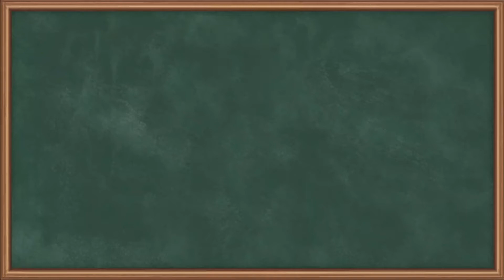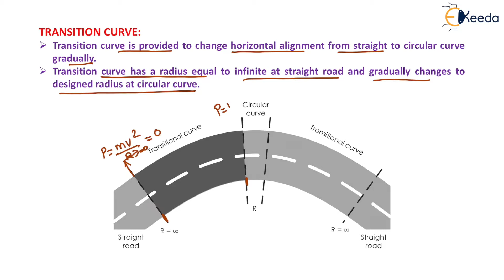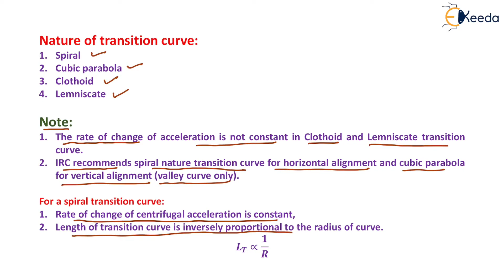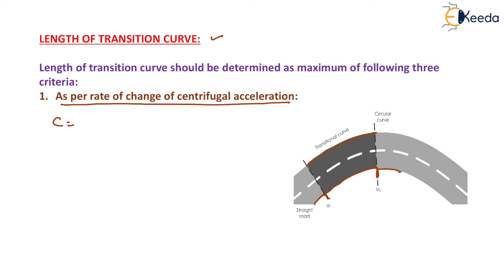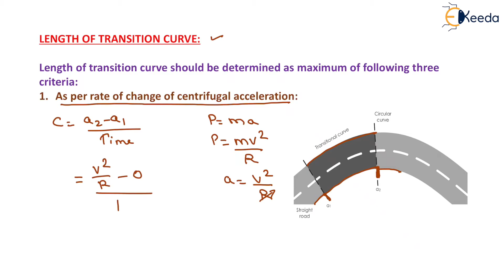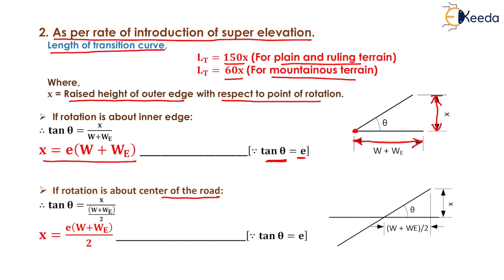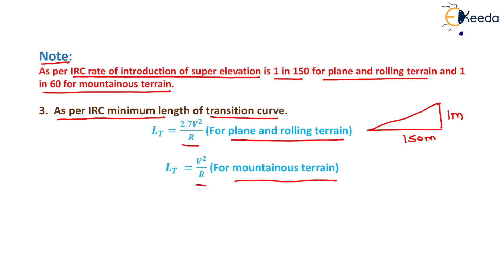Transition Curve - Highway Geometric Design - Transportation Engineering 1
Subject - Transportation Engineering - I

Video Name - Transition Curve

Chapter - Highway Geometric Design

Faculty - Prof. Mukesh Rai

Access the Complete Playlist of Subject Transportation Engineering - I  -

Happy Learning